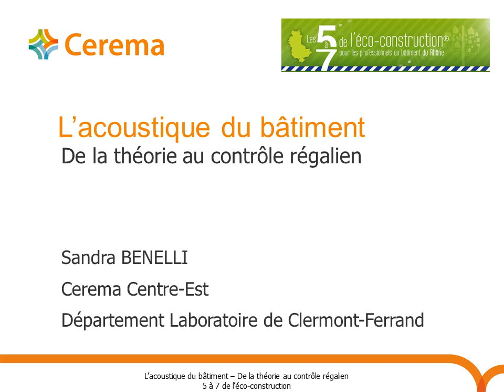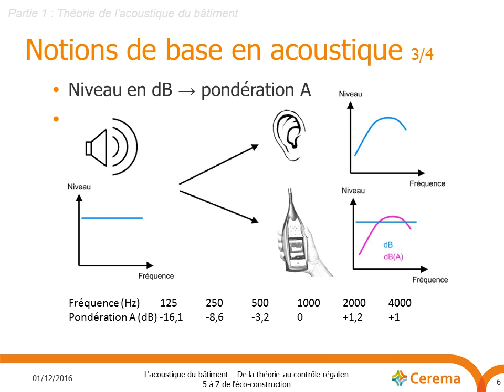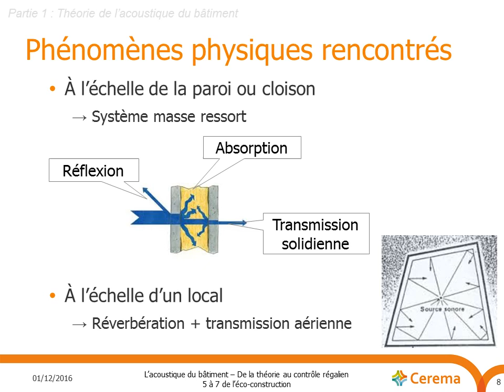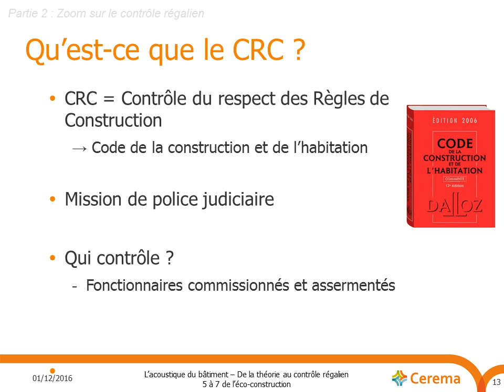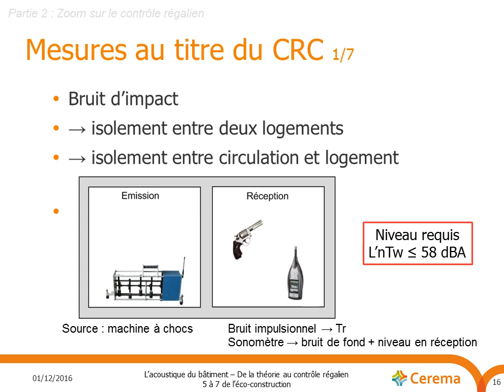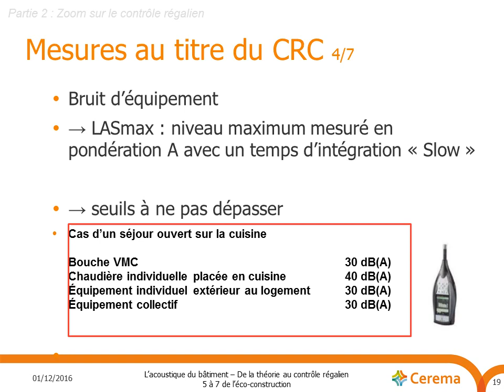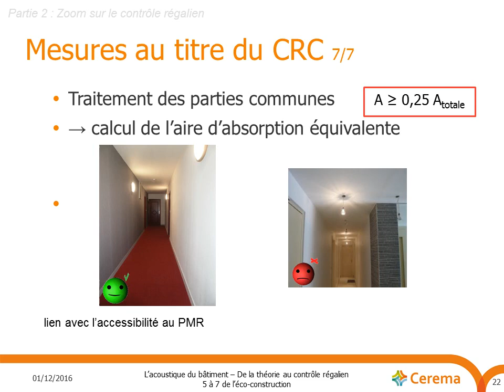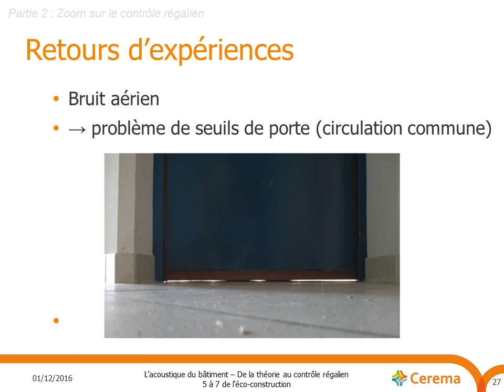Comment assurer le confort acoustique dans les logements ? Partie 1